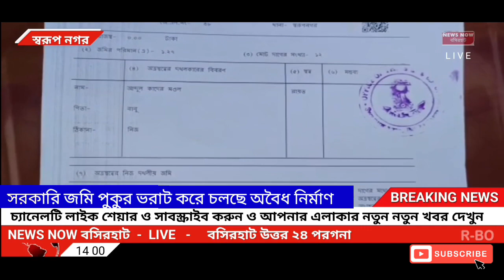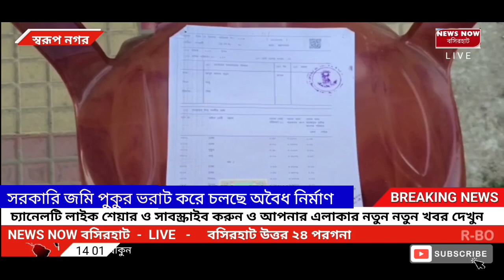NEWS NOW BASIRHAT সরকারি জমি পুকুর ভরাট করে চলছে অবৈধ নির্মাণের কাজ